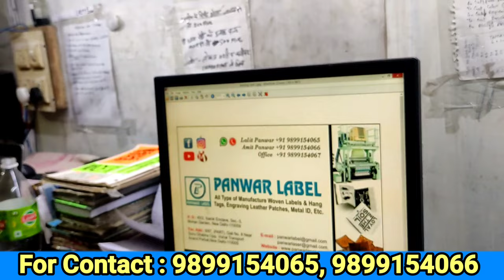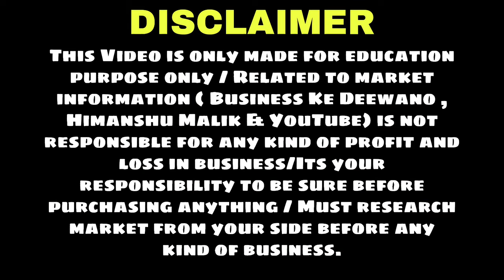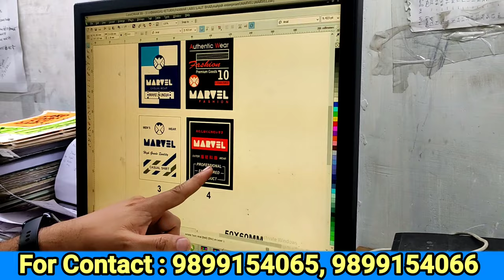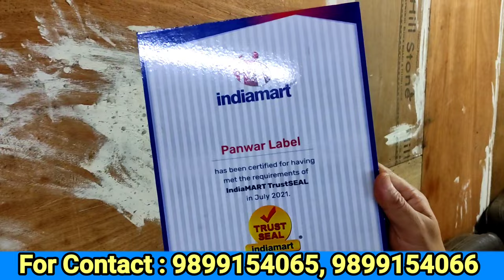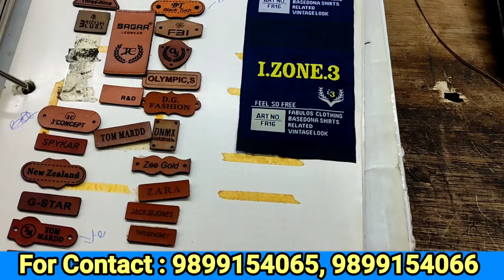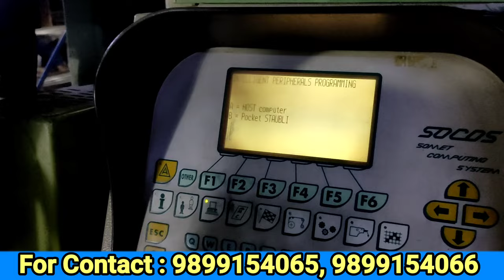Tag, Labels Manufacturer And Super Wholesaler / woven labels for clothing / tag label for clothing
Hii friends,
 dosto aap sab hi ka swagat Hai humare YouTube channel Business Ke Deewano me.

Company name: Panwar labels

Address = 8/87, (PART), Gali No. 8 Near Sonu Dhaba Opp Vishal Transport Anand Parbat, New Delhi - 110005

Label🙏

Manufacture all types garments, woven labels, pu labels, shirt labels, Hang Tags, size labels, school labels, security labels, uniform labels. Trouser label jeans label🏷 👖